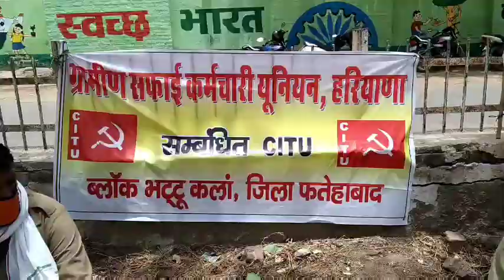ग्रामीण सफाई कर्मियों का धरना